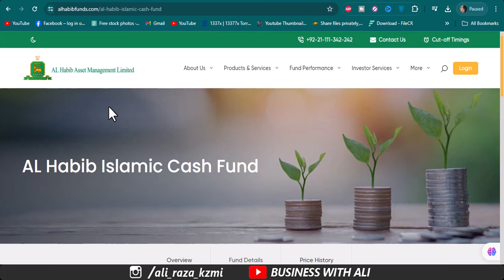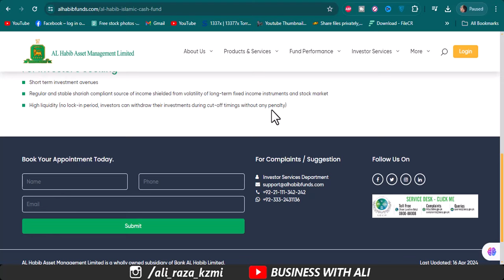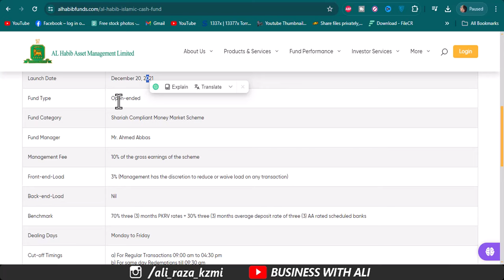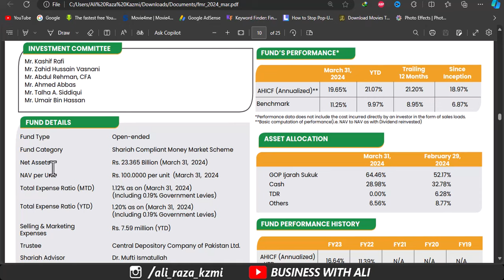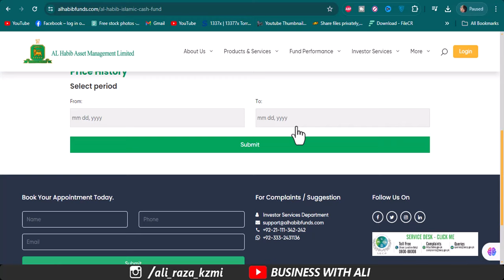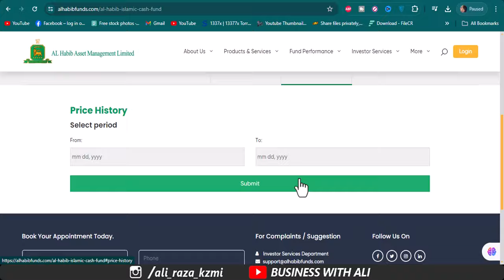Bank Al Habib Islamic Mutual Funds Investment| AL Habib Islamic Cash Fund Earn 30k Every Month Munaf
In this video, I am going to Bank Al Habib Mutual Funds Investment with High Return Mutual Funds with Islamic Mutual Funds al habib Islamic cash funds.

City 41
Elction Box
Business Chowk
Helan MTM Box
Q tech
Grow With Haider
Bank News